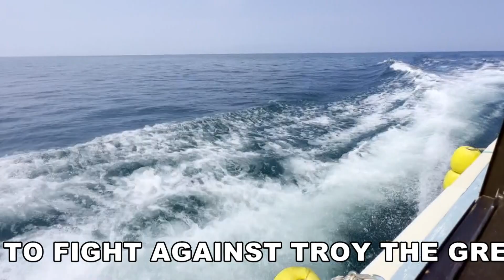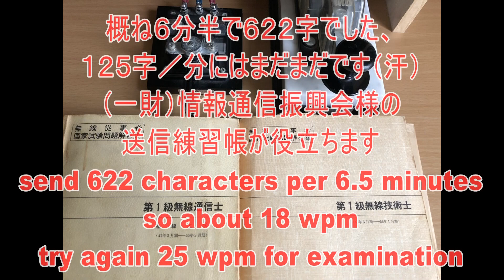モールス符号を利用した短波通信を再現！ラジオで聴こえたモールス無線電報！気持ち良い音色です。ノイズとフェージングを加えています。アマチュア無線の受信練習にどうぞ morse code practice